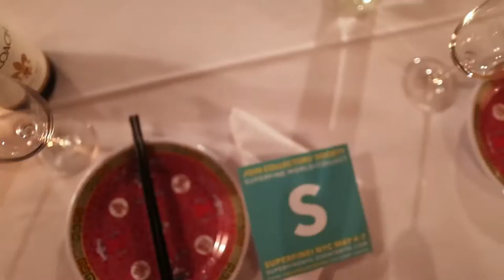Secret Art Loft - A Private Dim Sum Dinner Party Presented by Superfine!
SUPERFINE! TAKES ARMORY WEEK

On March 4, Superfine! The Fairest Fair hosted a private Chinatown loft dim sum dinner party during Armory Week, complete with craft cocktails and wine, dim sum from Nom Wah, and a special DJ set by Carlos Charlie. The dinner, hosted alongside All Mad Here and Organized Chaos Curation, featured new work by Buenos Aires native, Brooklyn-based artist Ramiro Davaro-Comas.

For more information on the Superfine! Collectors' Society and its year-round programming + benefits, please

SUPERFINE! IS A CURATED, HYPER-CONTEMPORARY ART FAIR.

We aim to humanize the art world by building a sustainable platform for the people who dedicate their lives to creating and showcasing the most passionate and authentic artwork. By doing so, we consistently deliver high-quality, well-priced artwork directly to you.

This May, the Superfine! team will be hosting the fairest fair in NYC's Meatpacking District at the foot of the High Line during Frieze Week. Tickets are available at superfinenyc.eventbrite.com.